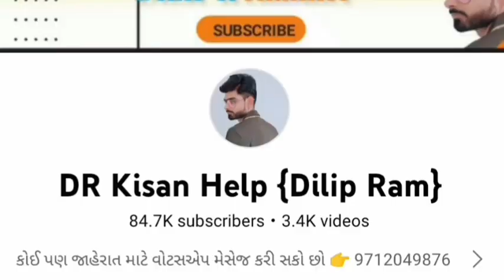યુવરાજ 215 મીની ટ્રેકટર વેચવાનું છે, વસુર ભાઈ: 9979448585